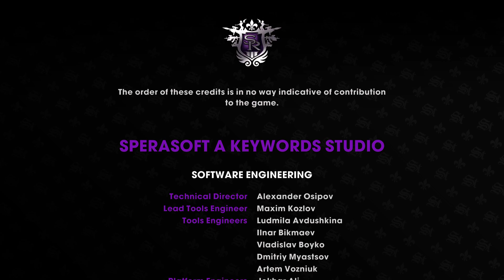Saints Row: The Third Remastered Gameplay Part 26